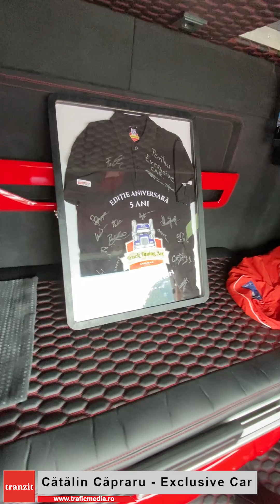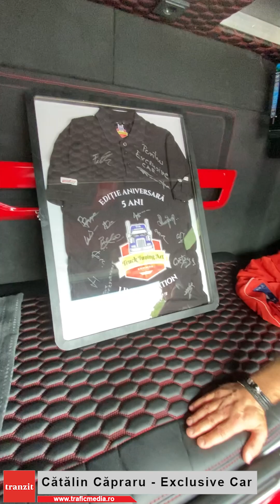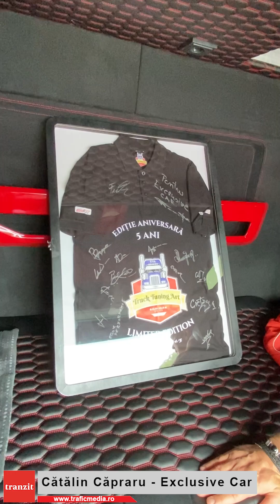MAN TGX Lion’s Pro Edition de la Exclusive Car: simplu și elegant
Exclusive Car este la a doua participare la TTA, anul acesta camionul MAN TGX Lion’s Pro Edition înscris în competiție având câteva noutăți în premieră. Dintre acestea, parasolarul luminat atrage atenția încă de la început, alături de barele transversale, de asemenea, luminate. Grila interioară a fost vopsită, în rest păstrându-se design-ul original MAN. Pentru un efect special au fost montate 8 „tromboane”. ...